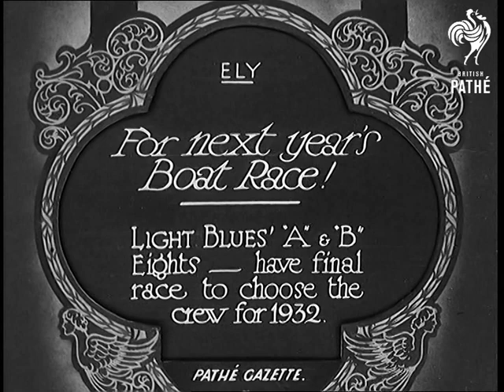For Next Year's Boat Race! (1931)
Full title reads: "Ely. For Next Year's Boat Race! Light Blues 'A' and 'B' Eights - have final race to choose crew for 1932."

Ely, Cambridgeshire.

Student rowers from Cambridge University push their boat out into the river. The B crew follow them.

Various shots of the rowing race between the two crews. The 'A' crew are winning quite easily. A few spectators are running along the banks of the river to watch the race.

The two crews look very tired at the end of the race.
 FILM ID:877.1